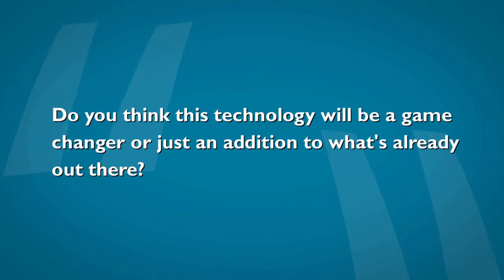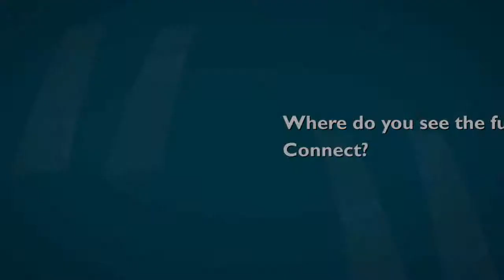Matt Stagg, EE, at TV Connect 2015: "LTE Broadcast is different"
Matt Stagg, Senior Manager of Network Strategy, EE, talks LTE Broadcast and more at TV Connect 2015.